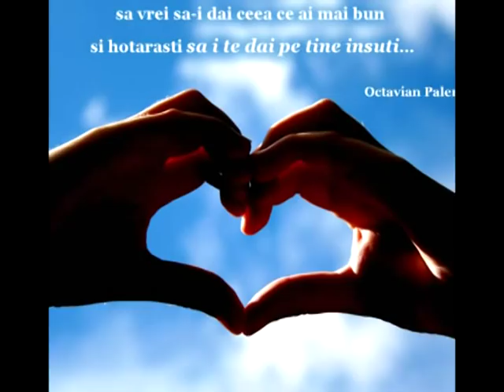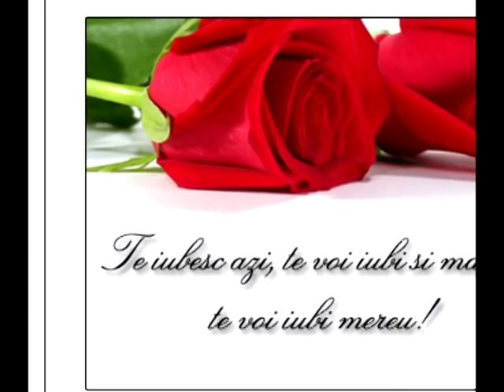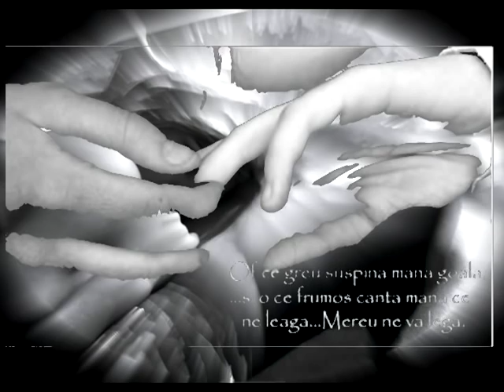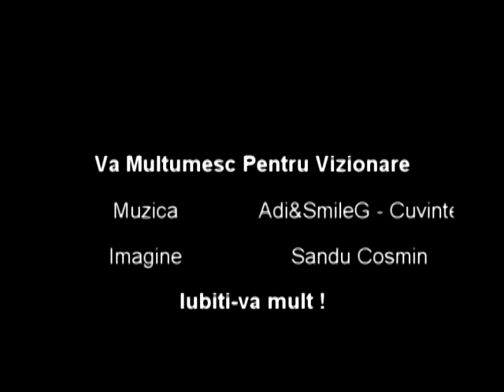Adi & Smileg - Cuvinte (words) high quality !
Fructe la birou in Bucuresti !